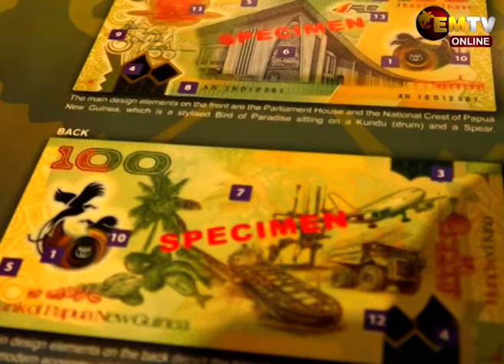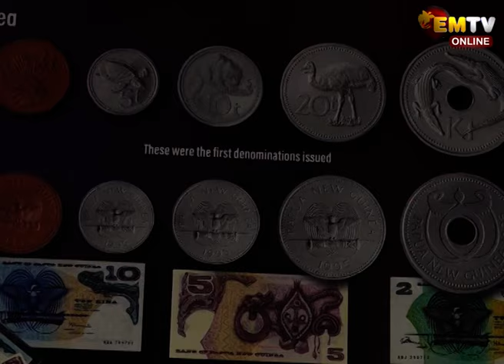NATIONAL DEBT CRITICIZED